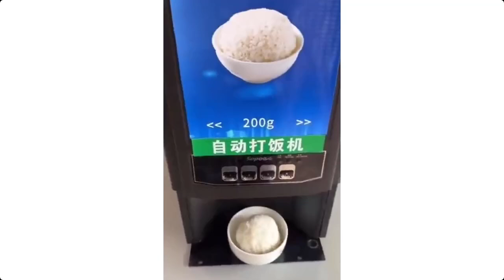New Funny Videos Compilation 😂Best Funny